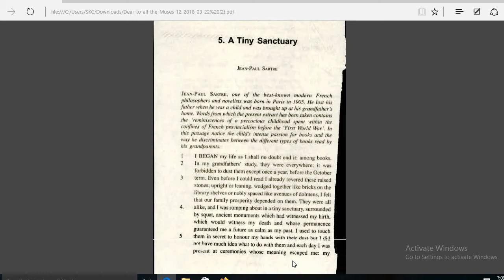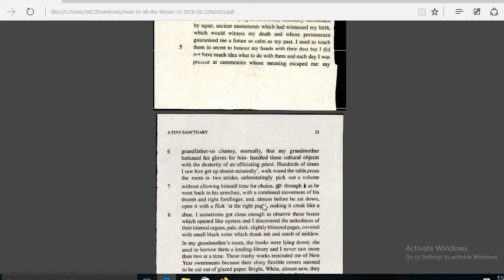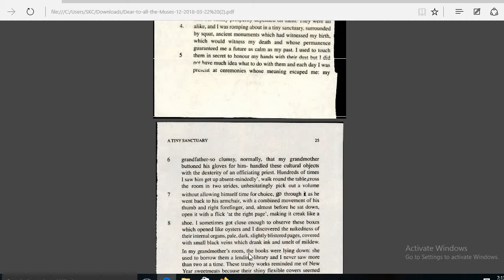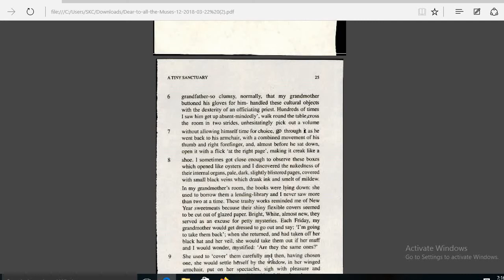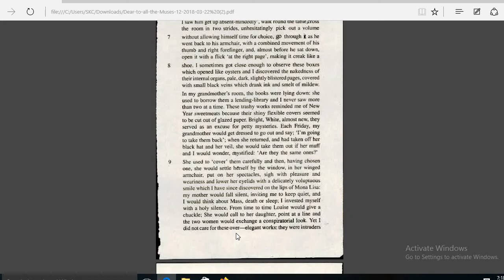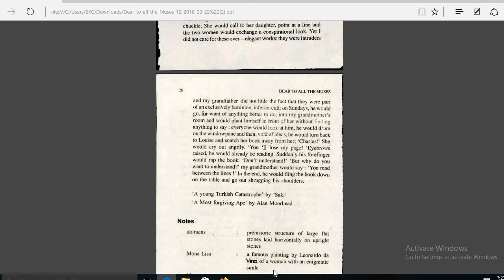A tiny sanctuary full chapter explanation in hindi